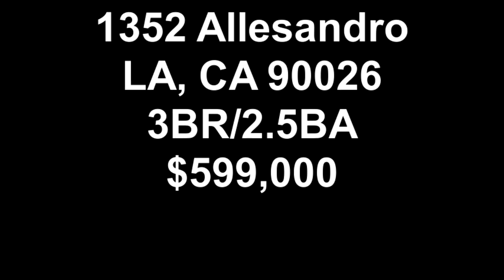1352 Allesandro St. LA, CA 90026 -- Open House Girl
On a tiny lot, about half the size of an average lot in Los Angeles, this 3 bedroom 2.5 bath sits in Echo Park. There are some views from upstairs, though not spectacular, and a rather small but open living space and master suite on the same level. The downstairs bedrooms are somewhat small, but have large closets, which is nice. The fixtures chosen are tasteful and this place is move-in ready. In spite of the small lot, there are still front and back yards, pretty impressive! There is no garage though, and I think it's a bit overpriced.